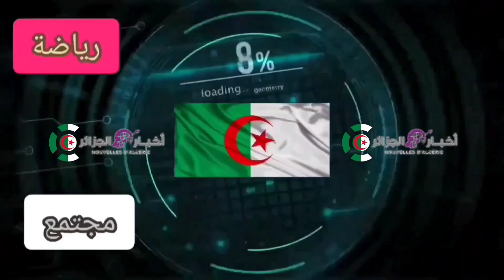ملعب الدويرة : عملية رش أرضية ملعب الدويرة بعد نمو العشب الطبيعي بشكر سريع